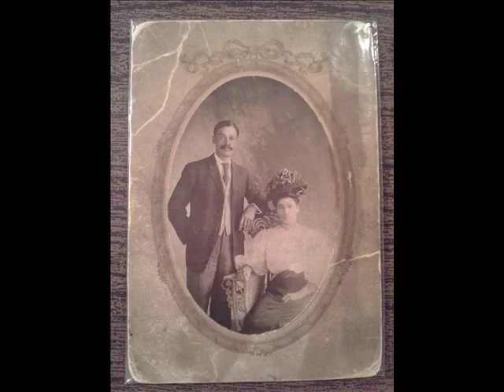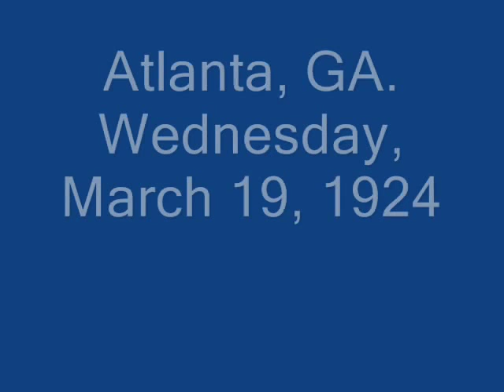Sara Martin w/ Sylvester Weaver My Man Blues (1924)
Sara Martin:Vocals

Sylvester Weaver:Banjo

Recorded in Atlanta, GA. Wednesday, March 19, 1924

This recording taken from the 1995 album "Memphis Archives:Blue Ladies 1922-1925" (CD)